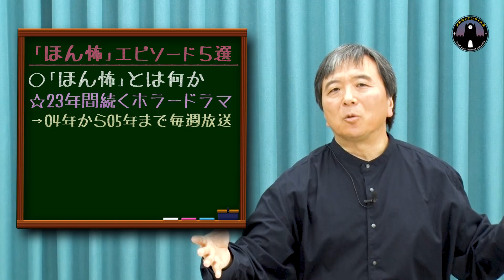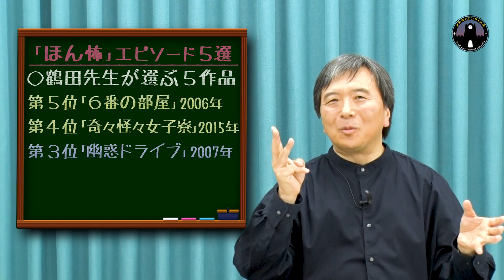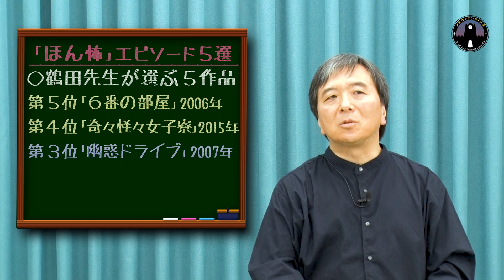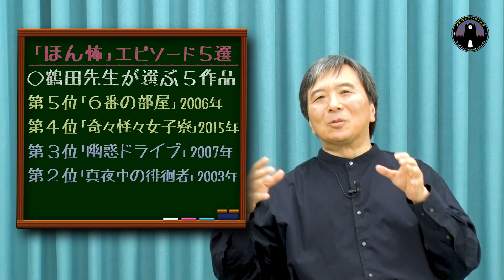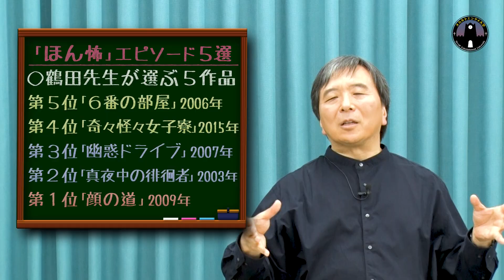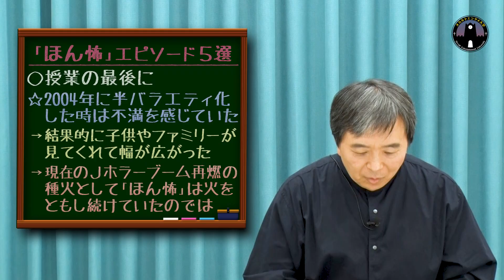国民的心霊ホラードラマ「ほん怖」の中から最恐5選を鶴田法男監督が語ります。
▼鶴田法男先生のTwitterはこちら

▼ほんとにあった怖い話【新装版】 [DVD]

★大学運営
・動画ディレクター：KIO
・メイク＆衣装：カシマレイコ
・事務局＆制作：山田龍司、松田洋平
・サムネイル：nico2 design
・イラスト：大戸真里奈
・制作デスク：山口友紀
・特別協力：平井祥之、萱原玲
・代表：小柳大侍